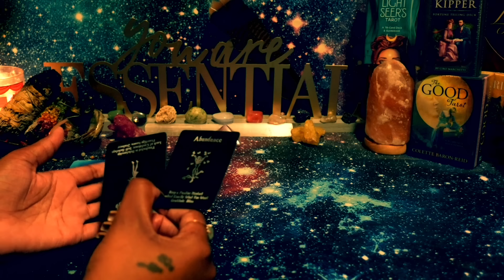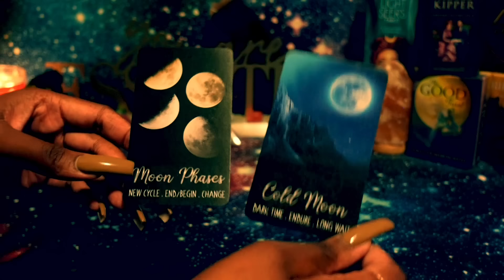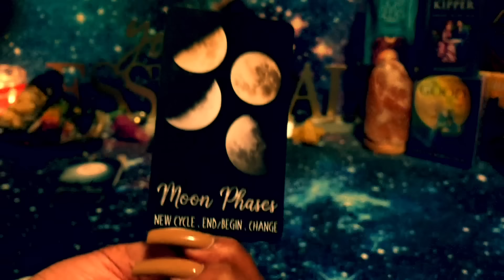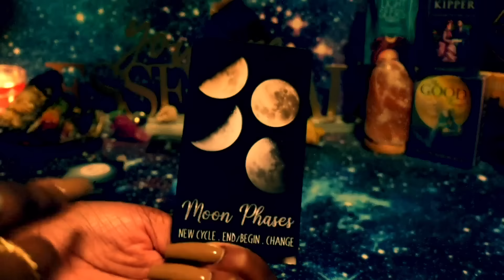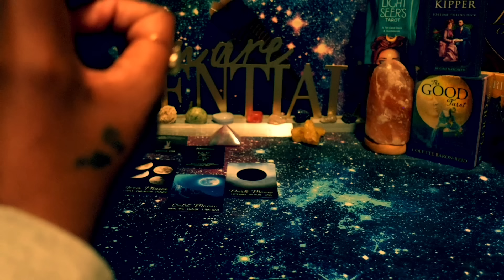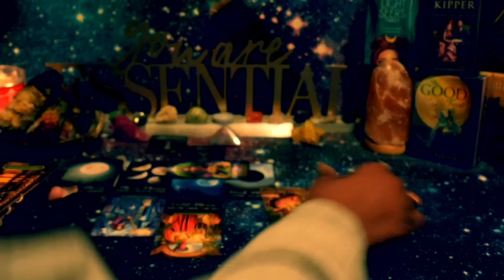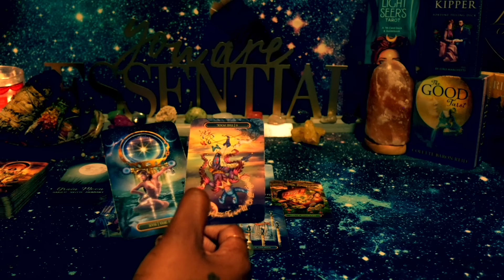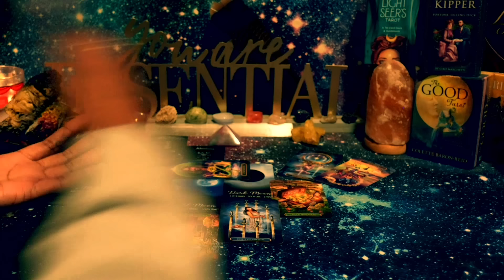🥶 A LOT of people WISH they treated you MUCH BETTER in this next season baby! 😮U LEVELED TF UPPP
COLLECTIVE DIVINE CHANNELED MESSAGES!
NEW LOVE IN THE EXTENDED😍